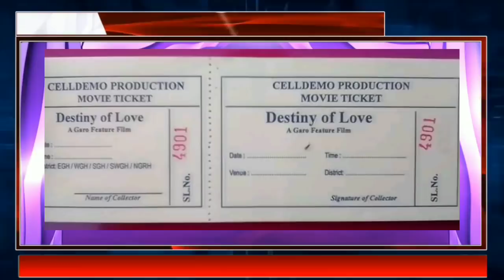Garo News 24 January 2021/ Rama Taria namsrangja aro Garo Film, ILP ko dabina